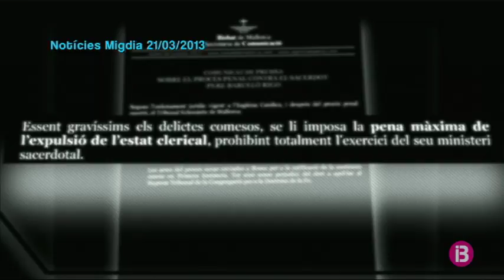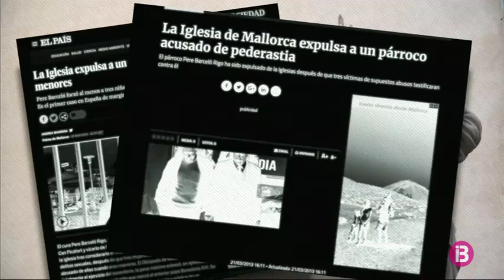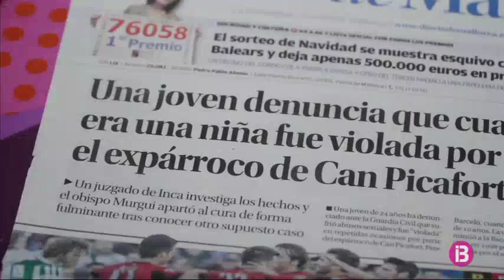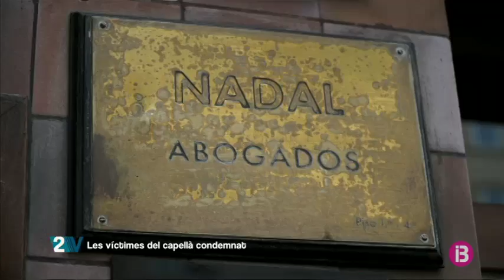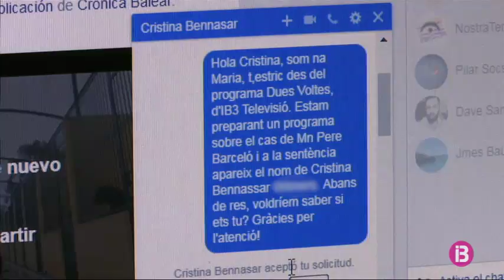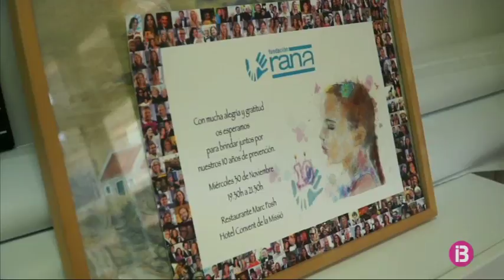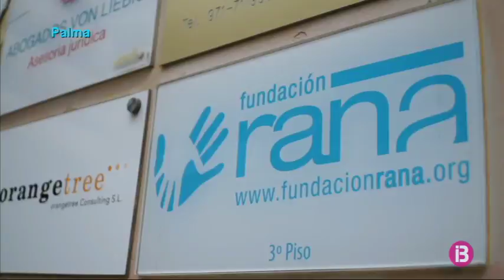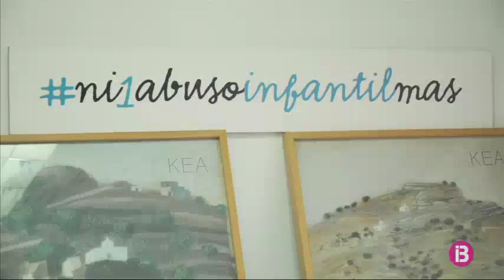Dues voltes - Les víctimes del capellà condemnat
Dues Voltes revela el procés que va permetre destapar la pederàstia de Pere Barceló, el primer capellà expulsat de l’Església a Espanya per abusos a menors. La periodista Neus Albis entrevista dues de les seves víctimes, Cristina Bennàsar, que parla per primera vegada a un mitjà de comunicació, i Maria Serra, la dona que el va dur al banc dels acusats.

Albis i les reporteres Maria Salas i Maria Antònia Serra conversen amb totes les persones que varen fer possible el setge: Mateu Ferrer, el periodista que llavors era catequista i va donar la primera veu d’alarma pública; Beatriz Benavente, psicòloga de l’organització RANA que treballa en el camp dels abusos sexuals i va tractar algunes de les víctimes, i Marta Hierro, directora del documental ‘Els monstres de ca meva’, que va tenir un paper fonamental en la història.

Dues Voltes també conversa amb l’advocat de Maria Serra, Carlos Nadal, que comenta els aspectes jurídics del cas i aprofundeix en la prescripció d’aquest tipus de delictes, i amb Jaume Alemany, director de la Pastoral Penitenciària i amic de Pere Barceló, que el visita a la presó de Segòvia on compleix condemna.